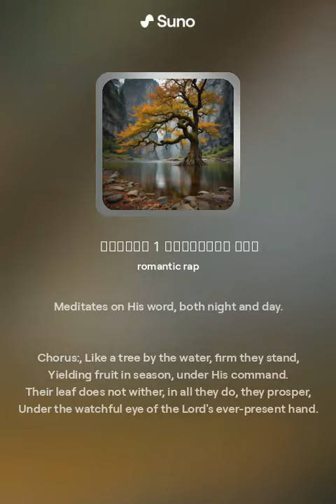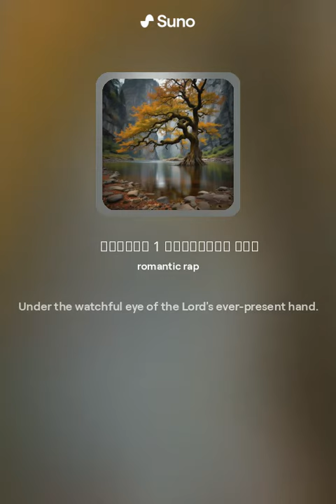GoWin Music 0010 Psalms 1